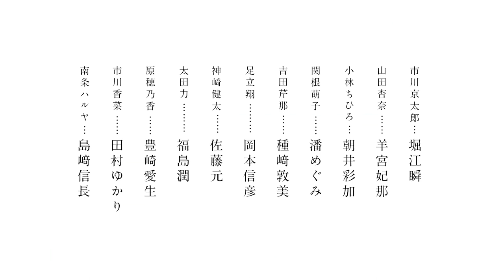The Dangers in My Heart - Grußbotschaft von Shun Horie (OmU)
Kyotaro Ichikawa liest gerne groteske Bücher über Morde und hat düstere Fantasien darüber, was er mit denjenigen Mitschülern alles anstellen könnte, die ihn besonders nerven. Besonders die Schönheit Anna Yamada aus seiner Klasse kommt häufig in seinen Wahnvorstellungen vor. Eines Tages zieht sich Ichikawa wie so oft in die Bibliothek zurück, als Yamada hereinspaziert kommt und nicht nur anfängt, Onigiri zu mampfen, sondern dabei auch noch fröhlich vor sich hin summt. Ichikawa merkt allmählich, dass sie wohl weitere seltsame Eigenarten zu haben scheint und kann seine Augen immer weniger von ihrem unvorhersagbaren Verhalten abwenden…

Diese etwas andere RomCom über einen pubertierenden Jungen und ein verschrobenes Mädchen basiert auf der Mangavorlage von Norio Sakurai. Wirkungsvoll in Szene gesetzt wird es von Studio Shin-Ei Animation und Regisseur Hiroaki Akagi (Nicht schon wieder, Takagi-san, A Couple of Cuckoos).